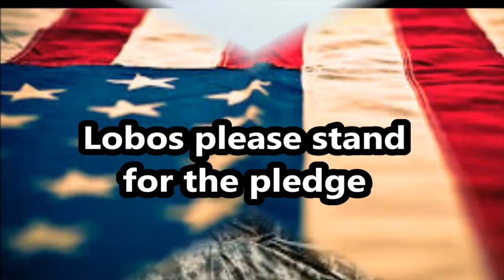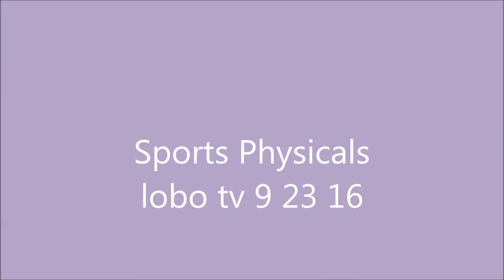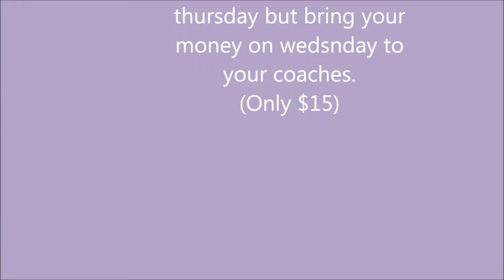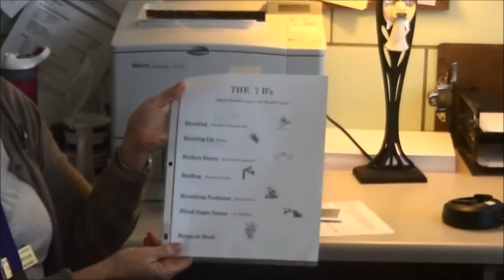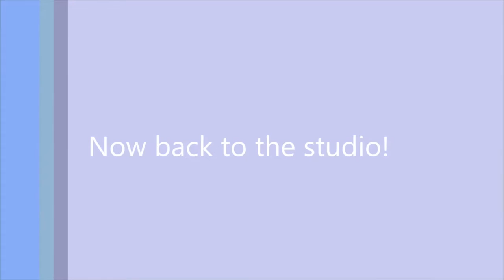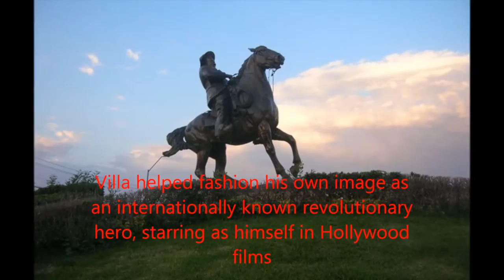LOBO TV 9 27 16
The Nurse Report